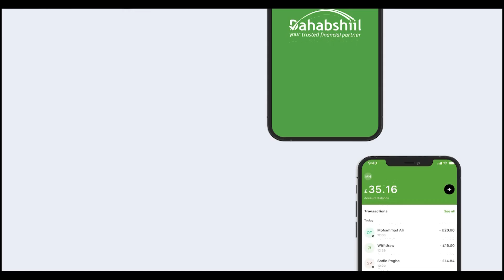Hanti Mar Labaad Guban Gaadhay'''Shacabka Somaliland Waa inay feejinaadan'' Ahmed Yusuf